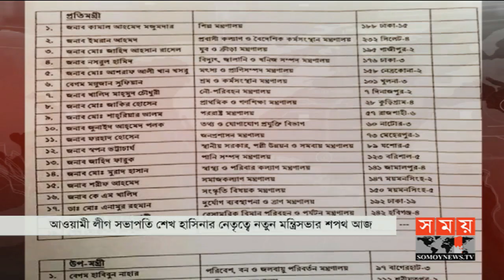আজ মন্ত্রিসভায় শপথ নিবেন যারা | Somoy TV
আওয়ামী লীগ সভাপতি শেখ হাসিনার নেতৃত্বে আজ শপথ নেবেন নতুন মন্ত্রিসভার সদস্যরা। বিকেল সাড়ে ৩টায় বঙ্গভবনের দরবার হলে তাদের শপথ অনুষ্ঠিত হবে। গতকাল এক ঝাঁক নতুন মুখ নিয়ে ঘোষণা করা হয় মন্ত্রিসভার ৪৬ সদস্যের নাম। নতুন মন্ত্রিসভার সবাই আওয়ামী লীগের। পূর্ণ মন্ত্রী থাকছেন ২৪ জন, প্রতিমন্ত্রী ১৯ এবং উপমন্ত্রী ৩ জন। ৩১ নতুন মুখের মধ্যে ২৭ জনই প্রথমবারের মতো স্থান পেয়েছেন মন্ত্রিসভায়। ওবায়দুল কাদের ও ইয়াফেস ওসমান ছাড়া দুই মেয়াদে মন্ত্রী ছিলেন এমন কেউই স্থান পাননি নতুন মন্ত্রিসভায়।